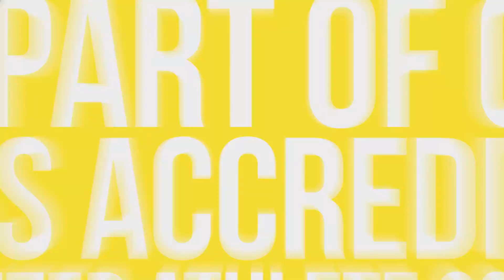SPORT AT TYNEMET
If you were interested in PE, sport or science at school then one of our sports courses could be 100% for you!

Studying sport is diverse and varied, with topics including anatomy and physiology, sports coaching, sports psychology, nutrition, performance
analysis, sports massage, sports injuries, fitness testing and biomechanics – just to name a few!

We’ll prepare you for the world of work with a range of visits, workshops and hands-on, practical work experience through placement opportunities.

Our students can stay with us and move into Higher Education, progress to university, gain an apprenticeship or move straight into employment.

DID YOU KNOW? We have partnerships with top North East Sports teams, including Newcastle Eagles, Newcastle Thunder, Newcastle Falcons,
Newcastle United Foundation, Blyth Spartans and Morpeth Town FC!